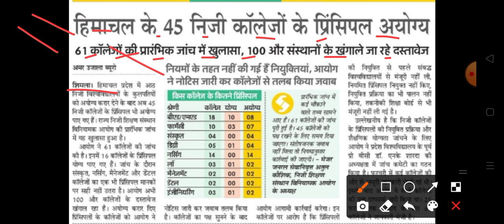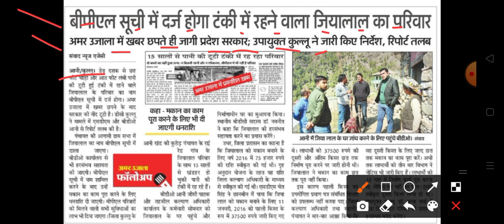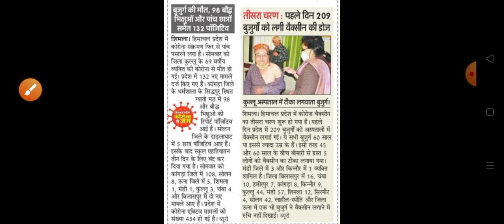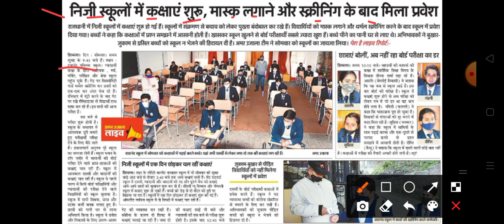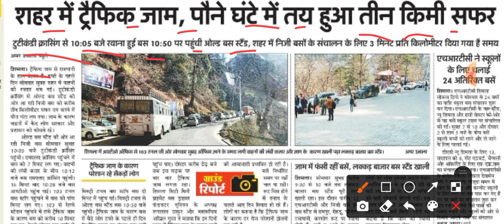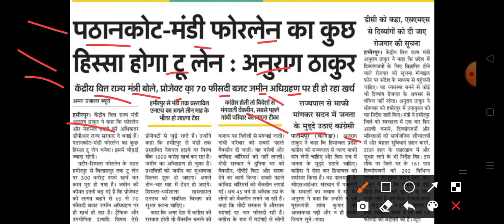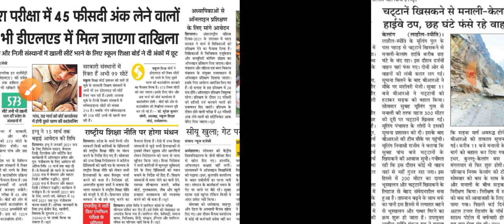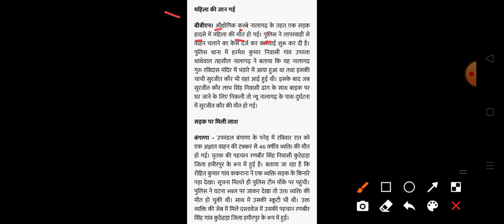Himachalnews हिमाचल प्रदेश की सभी TOP 10 ताज़ा खबरें|| HP Breaking News